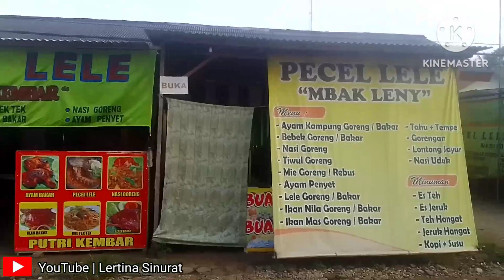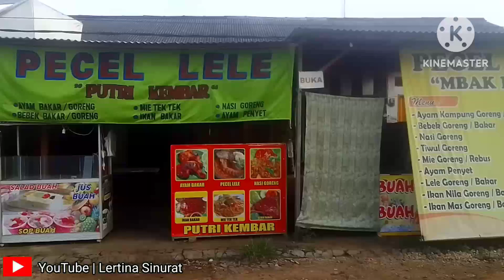Pertamina Pekalongan Lampung timur adirejo@lertinasinurat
Pertamina Pekalongan Lampung timur adirejo, adalah video berbagi Informasi tentang lingkungan sekitar Pertamina Pekalongan Lampung timur, dan lingkungan sekitar balai desa adirejo Lampung Timur. @lertinasinurat